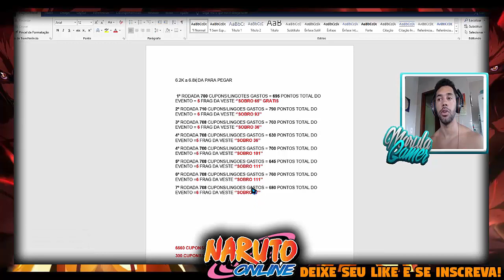NARUTO ONLINE | PEGUEI A VESTE MAS BRABA DO JOGO SIM, SIM SENHOR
--Máquina Gamer--
-i5 7400
-8 GB RAM DD4
-Fonte Corsair 500w
-Gabinete DT3 Edge

-Uma boa configuração para quem está começando daqui um tempo faço um bom upgrades neste pc.

Salve família, eu sou o Marula! Aqui no canal tem gameplay de VÁRIOS jogos do tipo MOBILE & PC pois quem manda aqui são vocês meus inscritos, e tbm outros jogos em VÁRIOS FORMATOS!
Espero que estejam se divertindo pois essa é minha intenção!

Tmj é nóóixx!